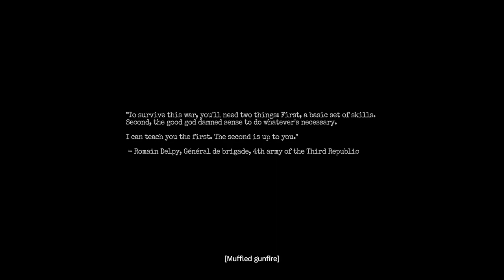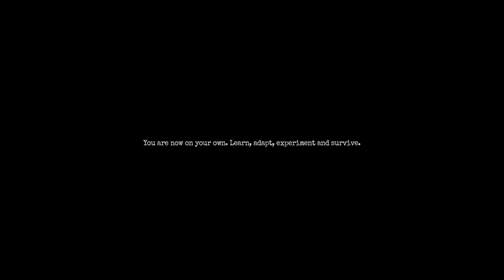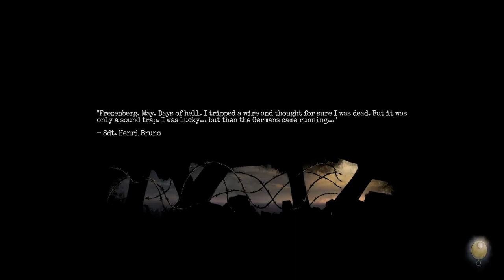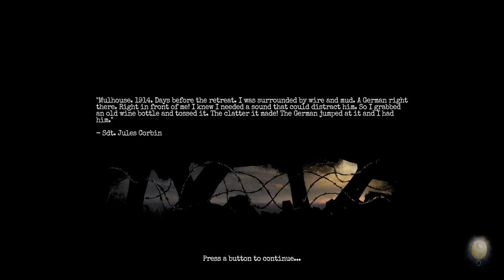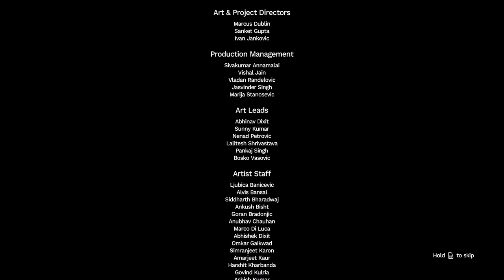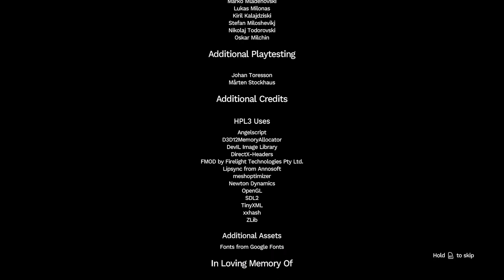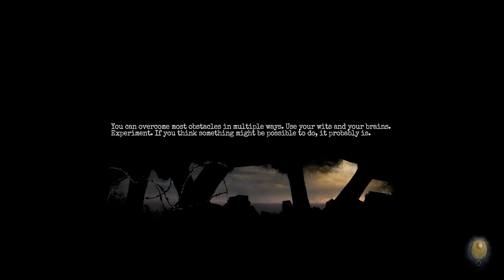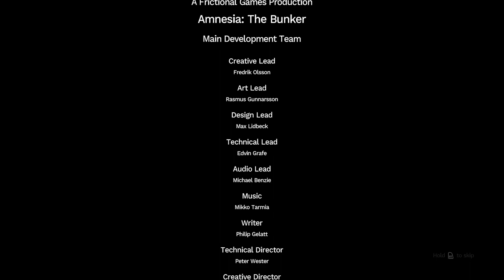Amnesia: The Bunker Full Game | Gameplay | Longplay | No Commentary | Walkthrough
Amnesia: The Bunker is a first-person horror game set in a WW1 bunker. A relentless, AI-driven monster stalks you. Survival depends on finding tools, crafting items, and keeping the lights on.

Left all alone in a desolate WW1 bunker with only one bullet remaining in the barrel, it’s up to you to face the oppressing terrors in the dark. Keep the lights on at all costs, persevere, and make your way out alive. A truly intense horror experience.